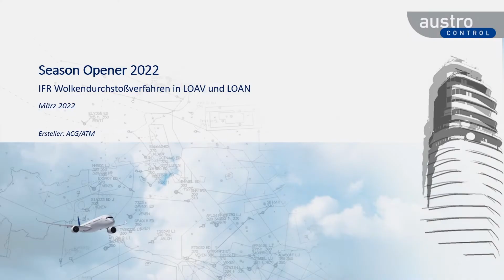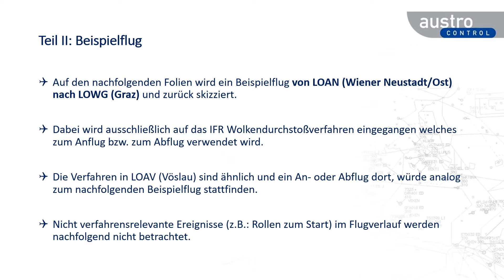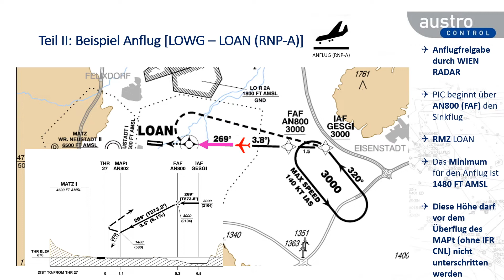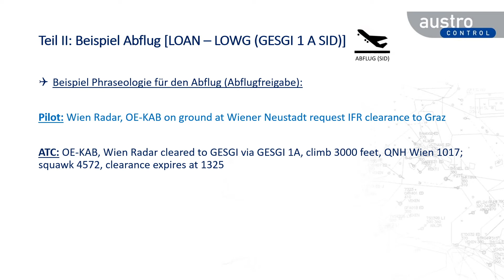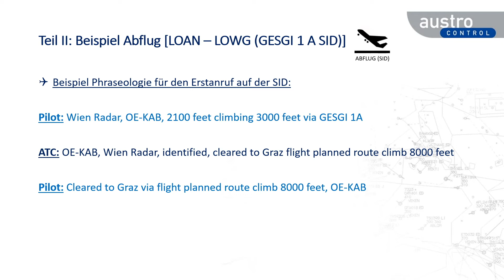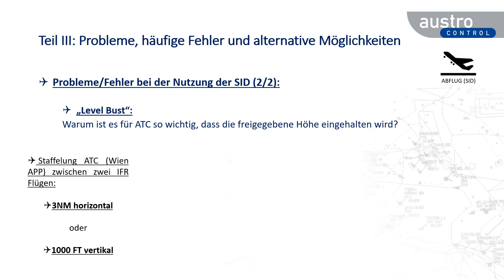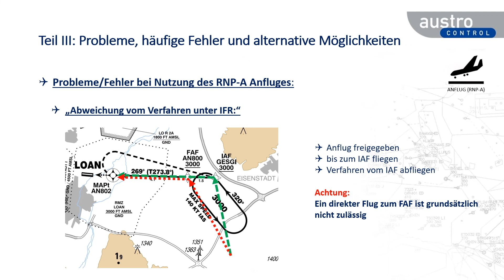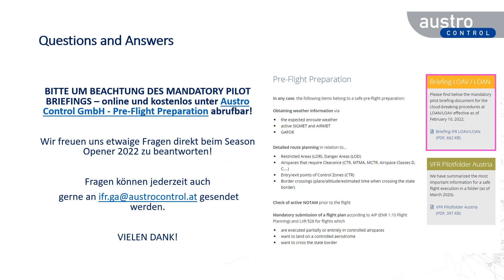Season Opener 2022: ATC Wien: IFR Wolkendurchstoßverfahren LOAN und LOAV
In unserer Präsentation wollen wir Ihnen die neu aufgesetzten IFR Wolkendurchstoßverfahren in Vöslau und Wr. Neustadt vorstellen, Sie zu einem „Probe An- und Abflug“ mit uns gemeinsam einladen und auf mögliche Fehler und deren Vermeidung hinweisen.